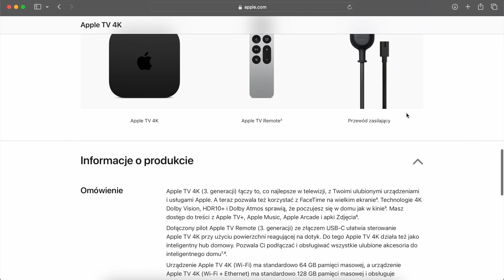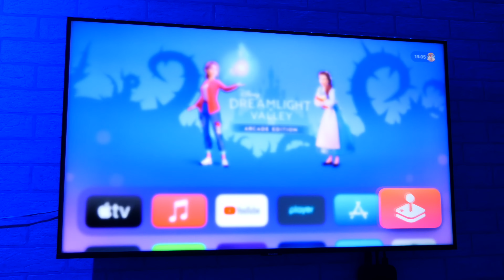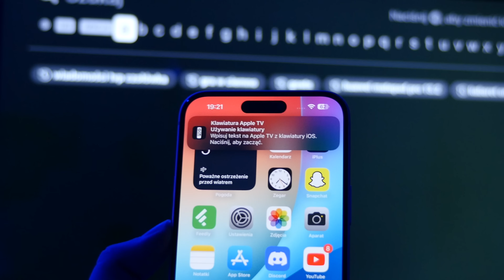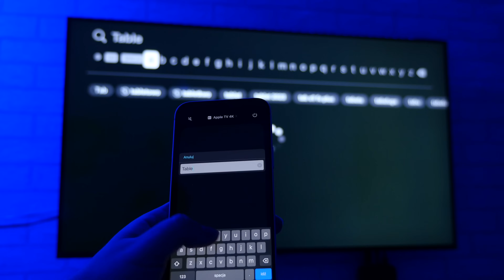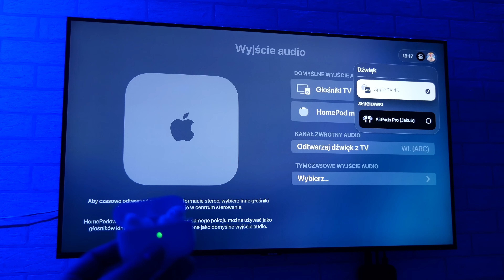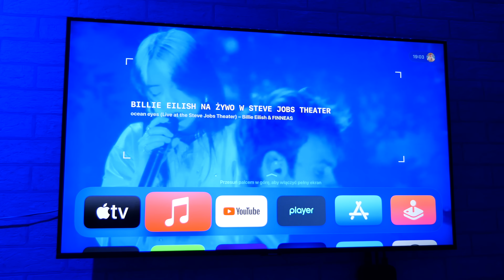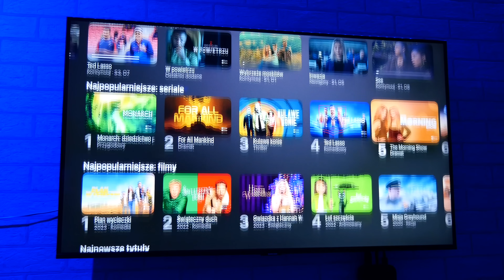Recenzja Apple TV 4K 3. generacji (2022). Więcej niż tylko przystawka do TV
Sam przez długi czas, bo niemal dwa lata użytkowania swojego telewizora, nie odczuwałem potrzeby korzystania z zewnętrznych urządzeń – wbudowany system działał bardzo responsywnie, a liczba dostępnych aplikacji zupełnie mnie zadowalała. Niestety, z upływem kolejnych miesięcy płynność działania odchodziła w zapomnienie, a telewizor zawieszał się przy prozaicznych czynnościach, np. na włączaniu aplikacji YouTube. I tak padł pomysł zakupu Apple TV 4K.

muzyka:
Ave Low - Through the Prism